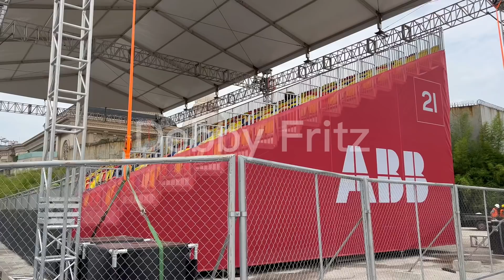Safety Car,Rescue Car&Medical Car @ Sirkuit Formula E Ancol Jakarta Indonesia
Update Progres 21 Mei 2022 Single Seat Grand Stand Zona 5 Sirkuit Formula E Jakarta.

Kebut Grand Stand Dan Hospitality, Update Progres Sirkuit Formula E Jakarta Indonesia.

Melihat Lebih Dekat Update Pembangunan Formula E Jakarta Indonesia.